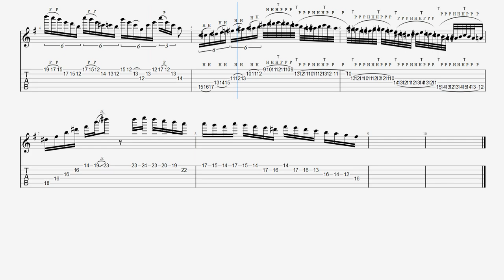Alexi Laiho Children Of Bodom / Bodom After Midnight Guitar Solo TAB BPM130【Guitar Picking Vol.94】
▶Bodom After Midnight TAB / Children Of Bodom Alexi Laiho アレキシ･ライホ タッピング 3min【TAPPING Vol.7】

▶Northern Comfort / Children Of Bodom TAB Alexi Laiho アレキシライホ ピッキング基礎練習【Picking Vol.35】

■【Album】Follow The Reaper / Children Of Bodom

■ About kiso-ren ■
Have fun!